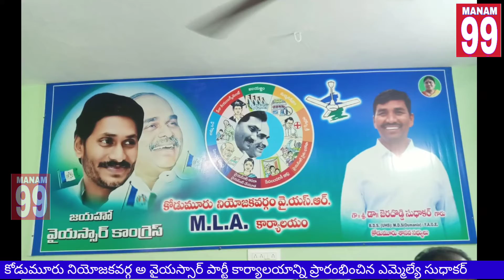కోడుమూరు నియోజకవర్గ వైయస్సార్ పార్టీ కార్యాలయాన్ని ప్రారంభించిన ఎమ్మెల్యేసుధాకర్.|KODUMURU |MANAM99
కోడుమూరు లో ఎమ్మెల్యే కార్యాలయం ప్రారంభం.

కోడుమూరు.  కోడుమూరు పట్టణంలో  కోడుమూరు ఎమ్మెల్యే కార్యాలయాన్ని కోడుమూరు నియోజక వర్గ సీనియర్ వైఎస్సార్ కాంగ్రెస్ పార్టీ నాయకులు అమడగుంట్ల కృష్ణారెడ్డి తో ఎమ్మెల్యే డాక్టర్ సుధాకర్ ప్రారంభించారు. బుదవారం వారు కర్నూలు రోడ్. లోని స్టేట్ బ్యాంక్ సమీపంలో గల కార్యాలయాన్ని ప్రారంభించారు. ప్రజలకు, కార్యకర్తలకు అందుబాటులో వుండేందుకు ఎమ్మెల్యే కార్యాలయం ప్రారంభించినట్లు ఎమ్మెల్యే డాక్టర్ సుధాకర్ పేర్కొన్నారు. ఈ సందర్భంగా అమడగుంట్ల కృష్ణా రెడ్డి మాట్లాడుతూ కోడుమూరు ఎమ్మెల్యే ద్వారా ప్రజలు తమ సమస్యలు చెప్పి పరిష్కరించుకోవాలని తెలిపారు.  నియోజక వర్గ అభివృధి కొరకు కార్యాలయం ప్రారంభించాం అని తెలిపారు.